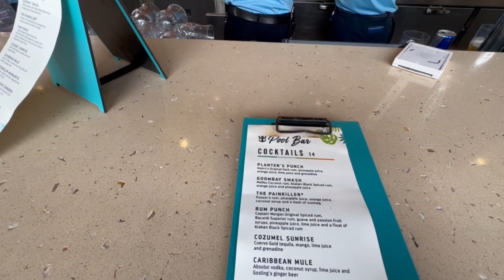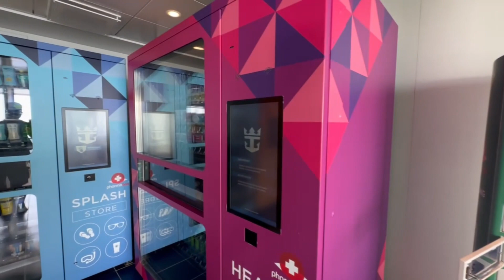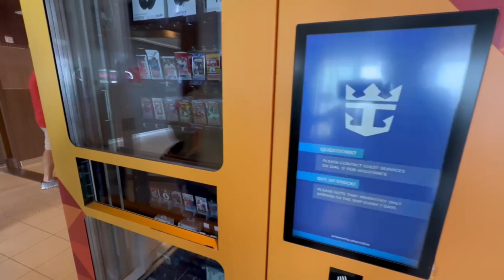SYMPHONY OF THE SEAS: A Day at Sea- Izumi Hibachi and Bingo!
Follow along as we enjoy our first day at sea on Royal Caribbean's Symphony of The Seas! We had lunch at Izumi Hibachi and enjoyed a bingo game afterward! Our dates were February 18-24,2024.